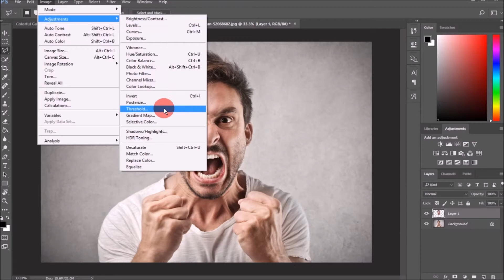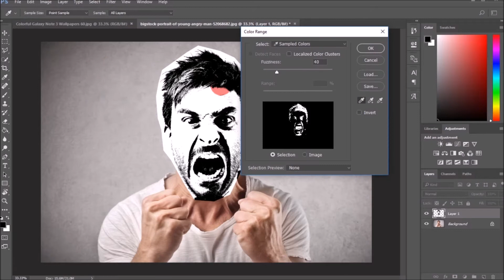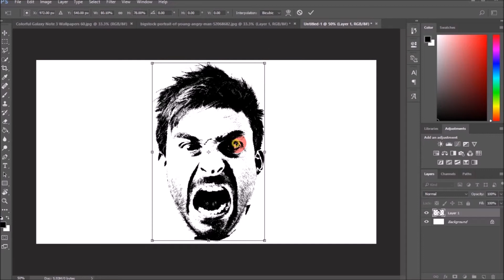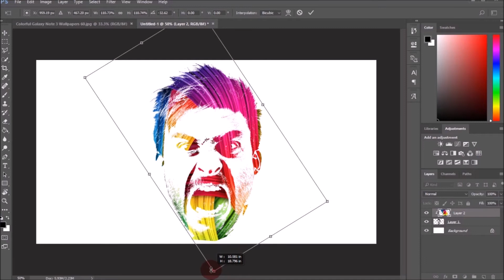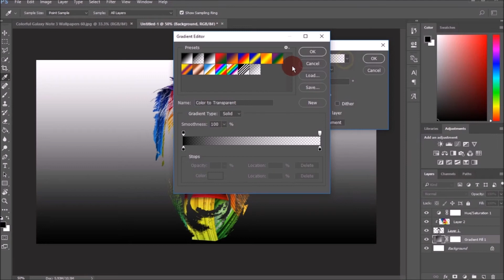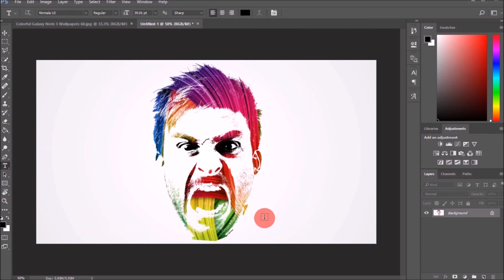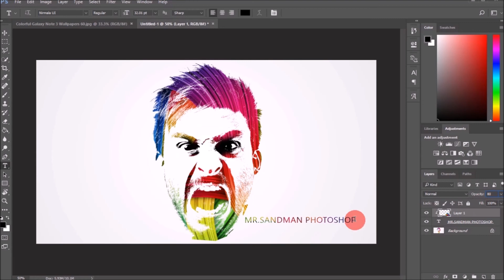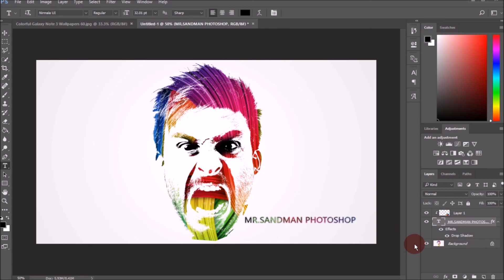colour pattern on face effect | Photoshop Tutorial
colour pattern on face effect

JOIN WITH MR.SANDMAN HERE